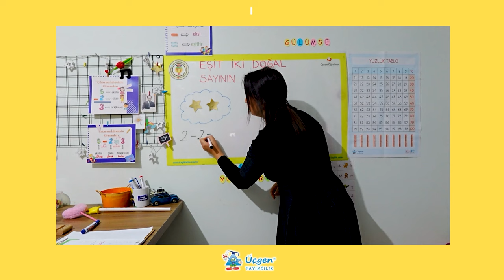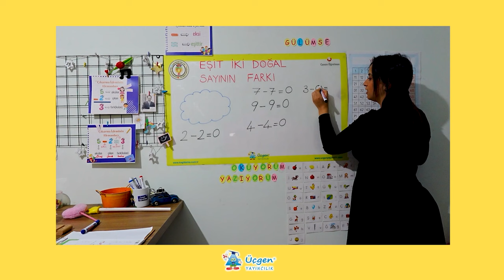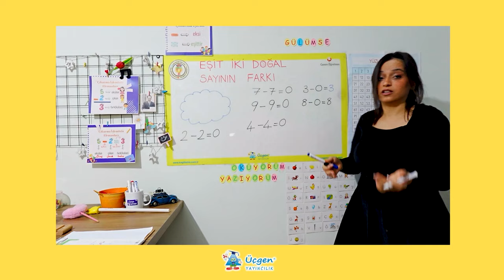1.Sınıf - Çıkarma İşlemi - Eşit İki Doğal Sayının Farkı - 13